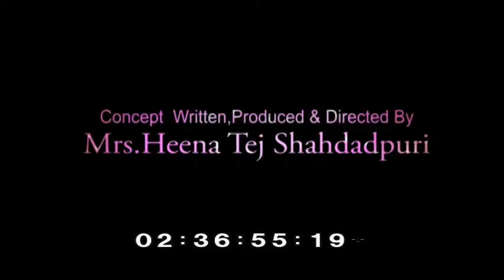Nanik Rupani| A man who created 1 Million jobs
Rupani is a dynamic personality.He has created 1 million jobs all over India.Know his efforts for videocall,conference call,internet and P.c.o facility all over country